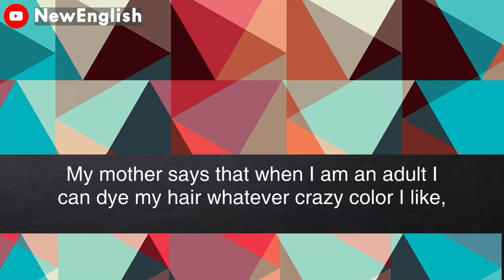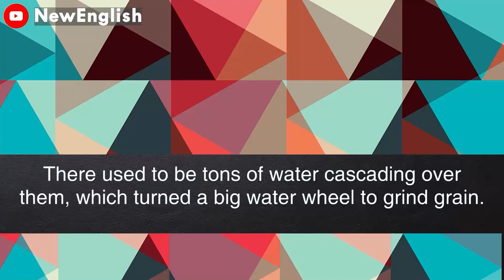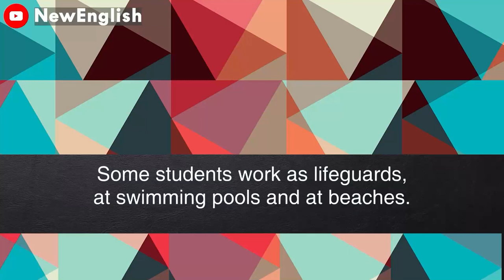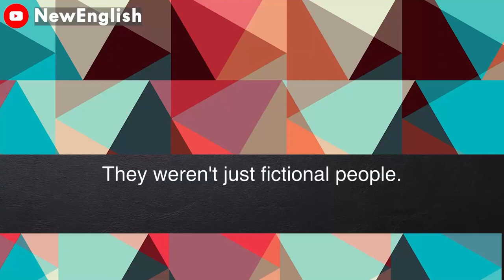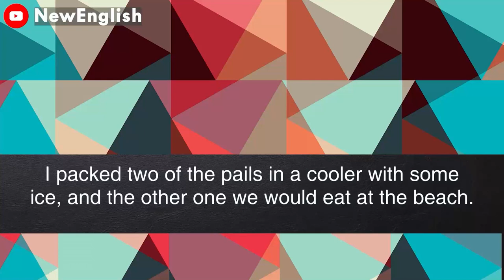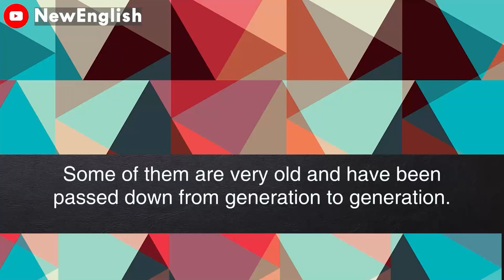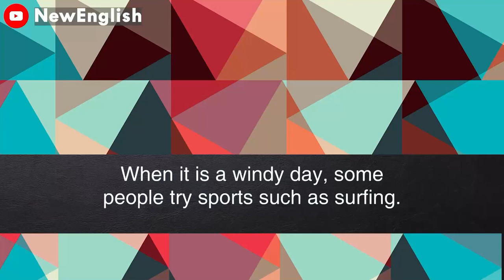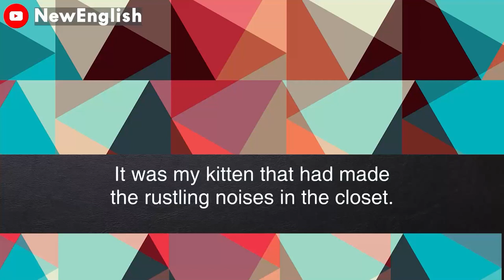English podcast | English podcast for learning English | English podcast for beginners #8